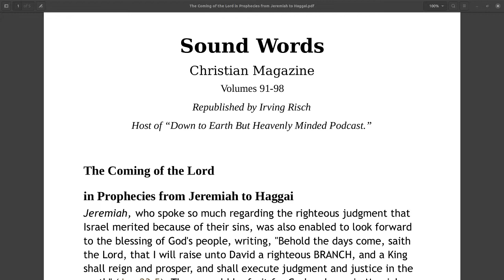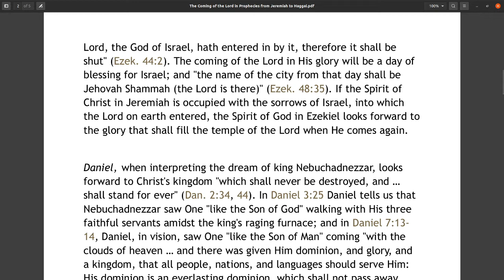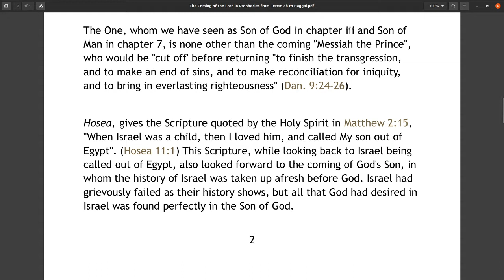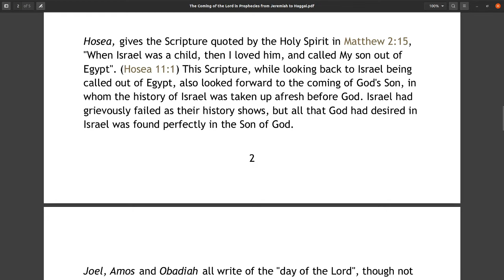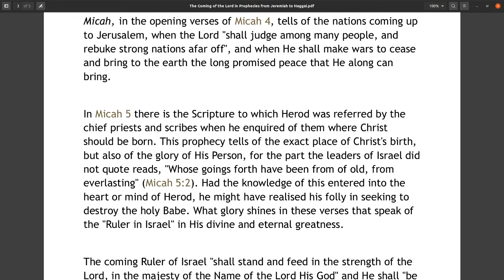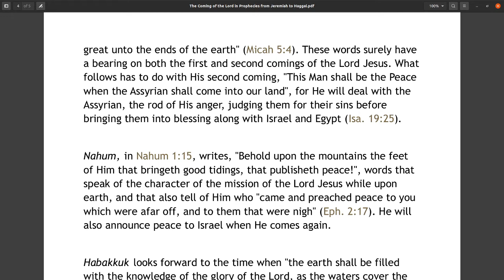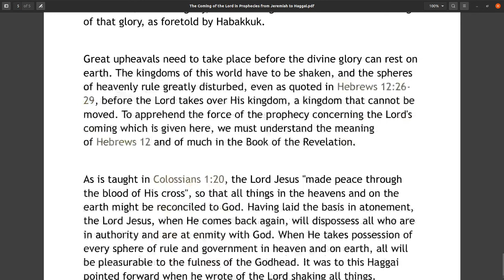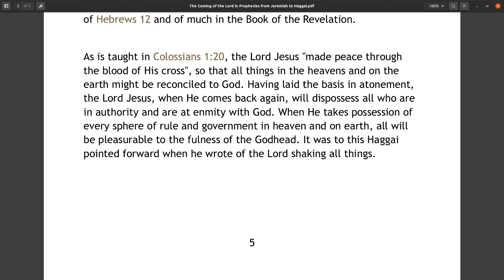Sound Words, The Coming of the Lord in Prophecies from Jeremiah to Haggai